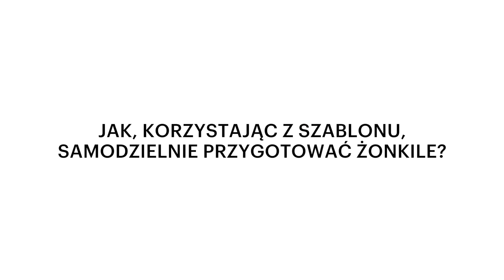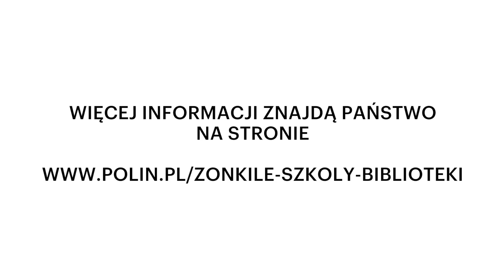Złóż własnego żonkila | Akcja Żonkile, Muzeum POLIN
Film instruktażowy w języku polskim - jak samodzielnie przygotować żonkile